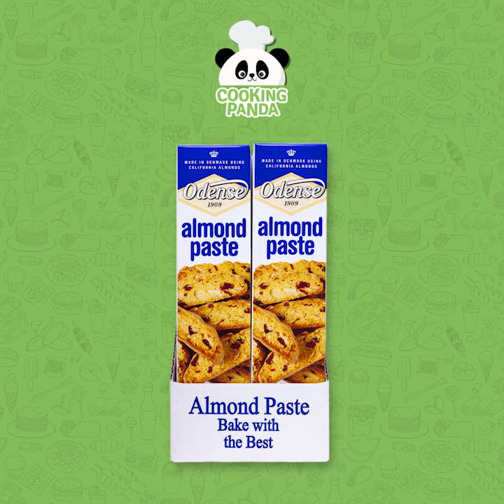Mini Pies 3 ways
Apple, cherry or chocolate? Have Mini Pies 3 Ways! Take any pie from ordinary to extraordinary with Odense Almond Paste and Marzipan!